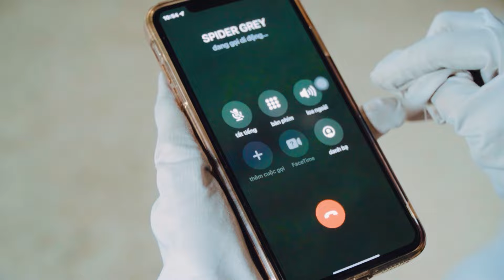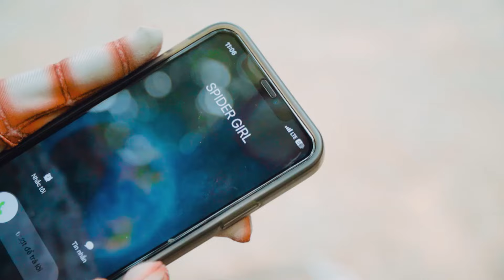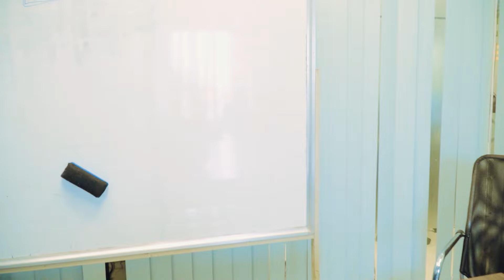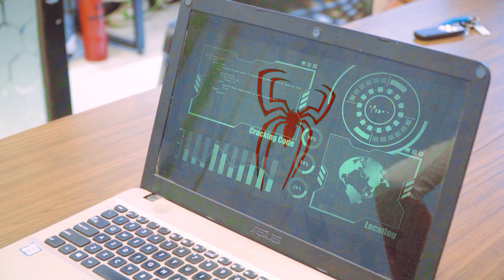PRO 5 SUPERHERO's Story EP8 || All SPIDER-MAN Rescue White SpiderGirl From JOKER (Action Real Life)